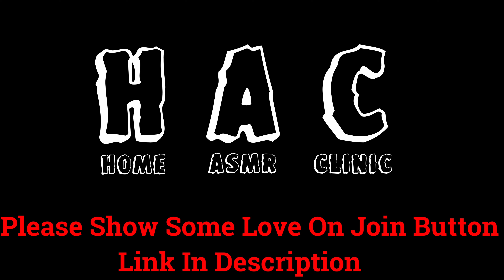Indian Lady Barber Chaitali Doing ASMR Ear Massage And Head Massage | Tapping And Scratching Massage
This video is not an advertisement for sexual services, and massage is not a cover or a pretense of providing sexual services.

Description:-
I will give you daily different kinds of relaxing ASMR video which helps you to relax your mind peacefully...
This is all original work of Home ASMR clinic